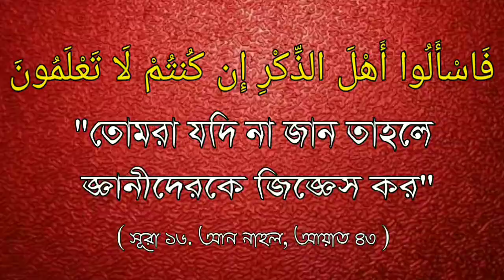কতটা দূরত্বে গেলে মুসাফির ধরা হয় এবং স্বলাত কসর করতে হয় ? জামাল গাজী ইবনে সফিউল্লাহ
কতটা দূরত্বে গেলে মুসাফির ধরা হয় এবং স্বলাত কসর করতে হয় ?

🎤 Answer/ Jamal Gazi Ibn Safiullah Hafizahullah